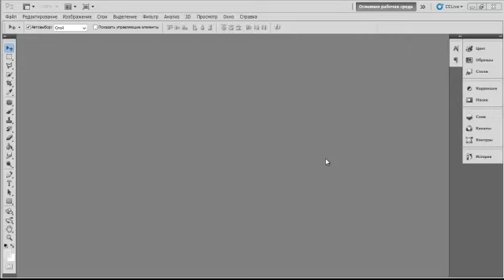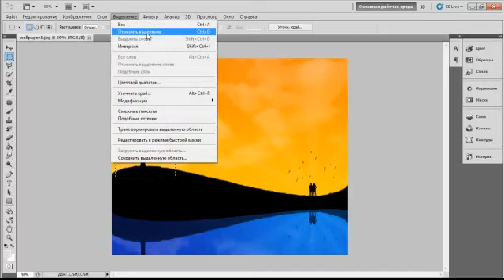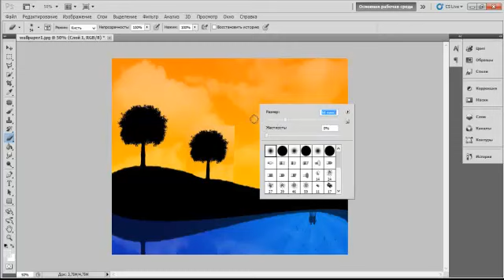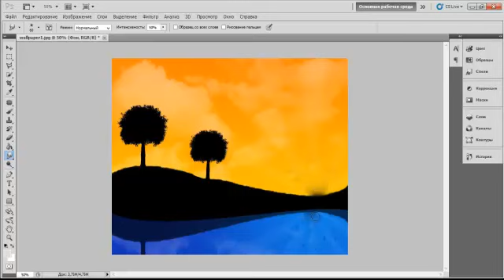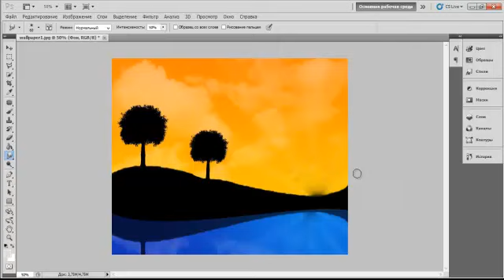Фотосуреттерді жалпы өңдеу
Компьютерлік графика, Photoshop бағдарламасы